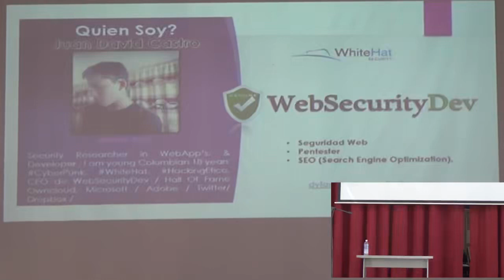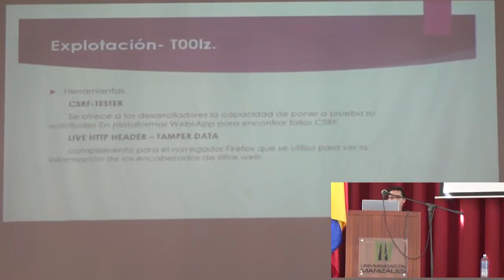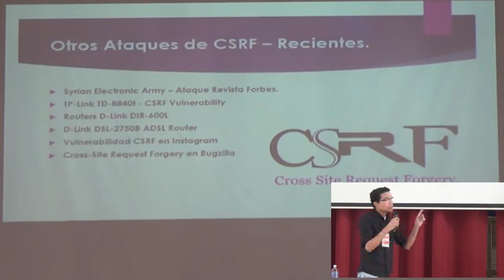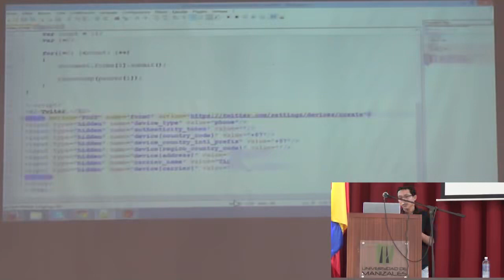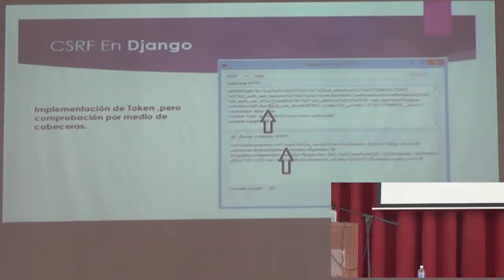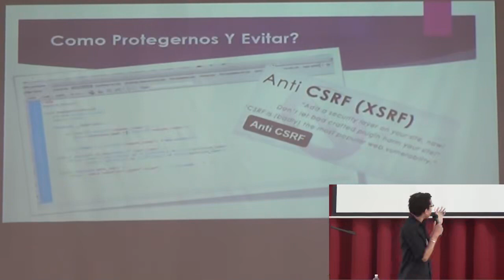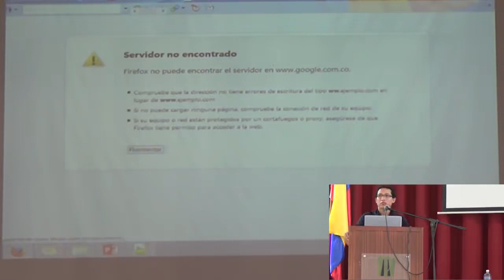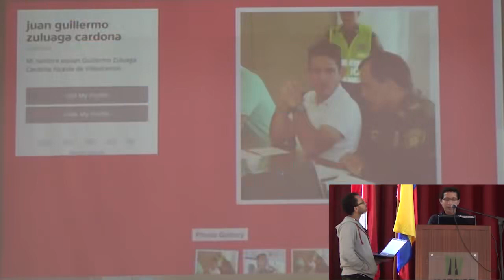CSRF El Nuevo Target Juan David Castro